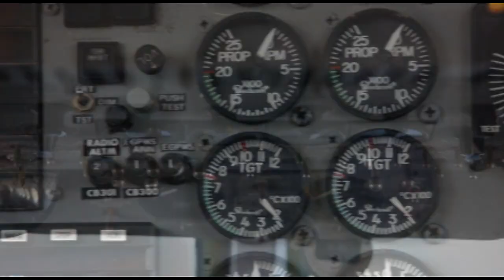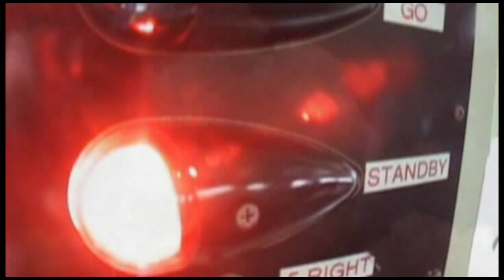Skydive Space Center-3/04/2023-Neo